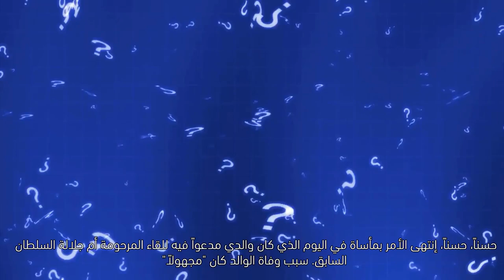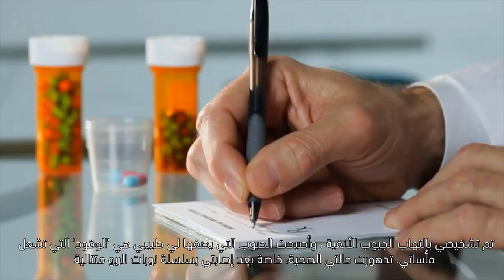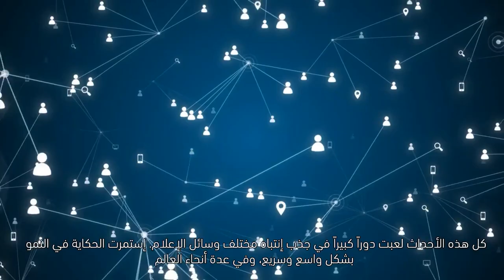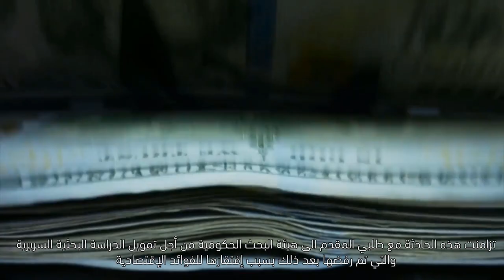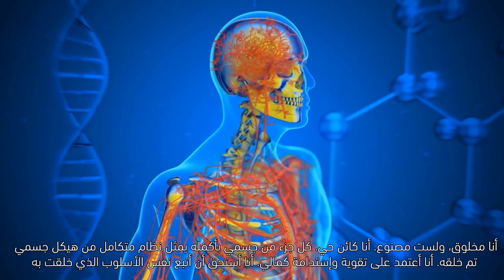العصر الذهبي - الدكتور فارس الحجري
أيها المشاهد
قد لا تعرفني  بل تأكد أن روحي ينادي منادياً ينادي للإيمان بأن تعرفني وأعرفك، تحضني حضن أخيك، واعرفك واحضنك حضن أخيك
إنني كرست حياتي من أجل البشرية ومن أجل الإنسانية، ومن أجلك ومن أجل من محبيك
أحببتك  حب الله فيك أخاً عزيزاً لك

والأيام والسنوات القادمة ستبشر لك بالمزيد من المفاجآت مع هذه المعجزة التي تنقذ البشرية منذ 2007 ، وحتى اخراج هذا الفيديو تعدى 15 سنة ،
أقضي منذ تلك اللحظة

1- هناك لقاءات  مباشرة يشرفنا الرد مباشرة على الاستفسارات -   ارجو الاشتراك والضغط على رمز الجرس - سيأتيك إشعار  وسيكون شرف لي اخدمك مباشرة
2- سوف احاول تسجيل حلقة للرد على  الاستفسارات الواردة ، أو قد تجدها في قناتي اليوتيوب

وفقكم الله - أحببتك حب الله فيك اخا لك - كما احببت البشرية والإنسانية أجمع
أخوك ومحبك - فارس الحجري

هذا مقطع الفيديو يتحدث عن قصة طفولة الدكتور فارس الحجري يجمع بين الماضي والحاضر والمستقبل
كل شخص يمر بتحديات الحياة من وقت لآخر، وتختلف الأحداث من شخص لشخص آخر
وبذلك كلما تواجه أي تحديات في حياتك- لا تستسلم، ولا تلوم احداً وقم بمواجهتها بالعقلانية وبالطرق السلمية
ابني علاقات وطيدة وحميمة مع كل من يحاول أن يقف ضدك أو ضد مصيرك كن فضولي
 بل إعمل على تطبيق الثلاث صفات التي يجب على كل إنسان يتبعها بشكل يومي:- (1) الفضولية، (2) كيف تعمل الأشياء، (3) وكيف تدور الأحداث

تجنب الإحتكاكات والمواجهات بقدر ما تستطيع
إبحث عن الصفات الحسنة والإيجابيات التي يمتلكها الشخص أوالكيان أو المؤسسة أو الدولة التي تقف ضد مصيرك أو تحاول إعاقة أمورك
إسعى ببناء صداقة وإسعى بالتقدير لكل الذي وجدت من الصفات الحسنة ولو كانت نسبة 1%
بل تذكر بأن ذلك سيفتح لك مسارك نحو مواصلة تسلقك جبال الحياة اللانهاية لها فكل قمة جبل تصلها تمثل نجاح لك، بل لا نهاية من النجاحات ، طالما أنك على قيد الحياة
ان تابعت هذه النصائح التي في صدد تغيير مستقبلك

 ستكتشف أن كا من كان يقف ضدك مهما كان، سواءاً شخص، أو كيان أو مؤسسة أو دولة - سيكونوا هم أول من سيفتخروا بك
لكن ايضاً تذكر أن جسمك وهو كائن حي مخلوق يمثل هيكل أو نظام له الحق بأن يتغذى من مكملاته الأساسية الطبيعية التي يعتمد عليها وتعتمد عليها كل خلية وكل عضو ، وهكذا خلاياك الدماغية انطلاقاً من الهاكواباثي
هذه المكملات هي مخلوقات دقيقة تمثل الوقود الإستثنائية التي تشغل الهيكل أو النظام
 إن أردت فعلاً تغيير حياتك الى الأفضل والأحسن

أرجو النشر والإعجاب والإشتراك إن لم تشترك من قبل والضغط على رمز الجرس لتلقي كل المستجدات

 أخوك ومحبك؛ الدكتور فارس الحجري
مؤسس هاكوا ويلنس- فيرجينيا- الولايات المتحدة الأمريكية
مؤسس اعادة الإنعاش بالهاكوا الطب الهاكواباثي- الهاكواباثي

فخر لكل عمان
فخر لكل خليجي
 فخر لكل عربي